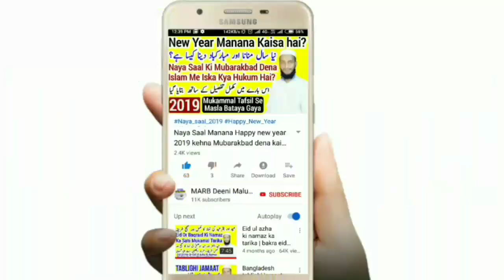Kafir ghair muslim mar jaye to uske ghar jana aur janaze me shamil hona kaisa? | MARB Deeni Malumaat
Ghair muslim mar jaye to uske janaze me shamil hona kaisa hai kya kafir ke janaza me jasakte hain agar kafir ghair muslim dost ya padosi mar jaye to kya uske ghar jasakte hain uske janaze me shamil hosakte hain? Kya hukum hai? Mayyat ke masail bataye gaye hain yani masail e mayyat,